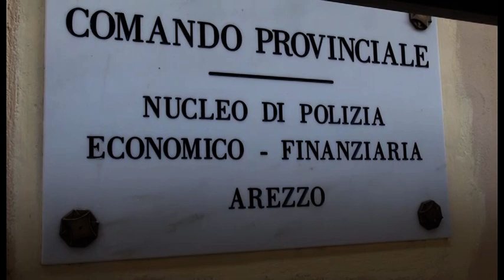Arezzo, 900 capi di abbigliamento contraffatti: quattro persone denunciate